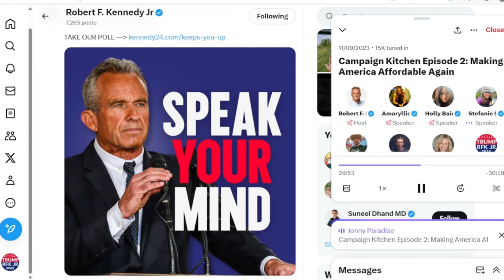RFK 2024 | Campaign Kitchen #2 - Making America Affordable Again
November 9th, 2023. Episode 2 of RFK Jr.'s twitter show, Campaign Kitchen.